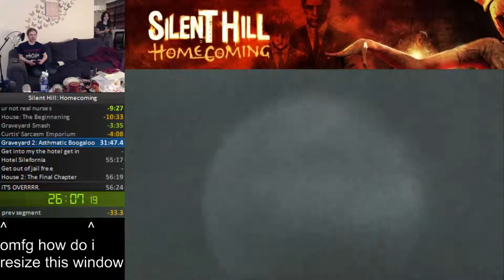Silent Hill: Homecoming - Graveyard 2 eternal fog glitch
WHA

I UH